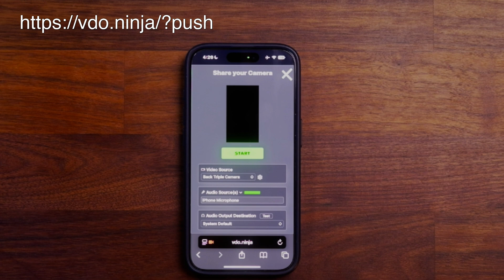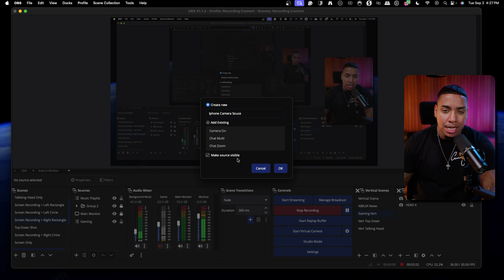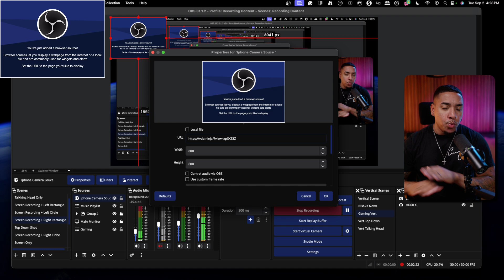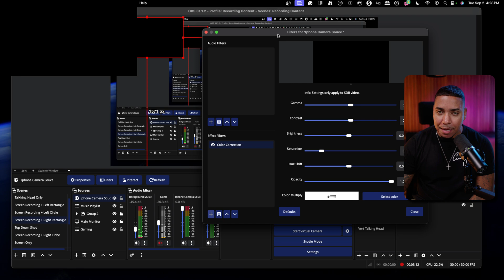How to Use Your Phone as a Webcam in OBS (Free & Easy)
Watch This Video Next: How to Setup Overlays In OBS Studio

Curious what gear I use to stream & record?

If you're new to the channel, I’m LAS Curry.

I help streamers learn how to stream less and create more so they can actually grow.

It’s not about doing more but about doing what works.

I started streaming back in June 2019 with a headset mic, a window for lighting, and an old Mac that could barely run OBS. No audience. just a dream and a lot of prayer.

I taught myself everything the hard way and every time I learned something new, I made a video to help someone like you skip the guesswork and grow faster.

Since then:
 • Grew from 0 to 15k subs in my first year on YouTube
 • 14 Million+ humans have watched my videos (mind-blowing)
 • Built a multi–six-figure creator business in 5 years
 • Coached thousands of streamers
 • Created 350+ videos to help streamers grow smarter

How I got here:
 2006 — Fell in love with Gears of War and competitive gaming
 2009 — Started working in insurance for the next 10 years
 2011 — Became a father to my beautiful daughter
 2015 — Built a motivational clothing brand
 2016 — Launched a food biz selling empanadas (yes, they were fire)
 2017 — Helped e-commerce brands grow (mostly Shopify)
 2018 — Got obsessed with content, branding, and digital marketing
 2019 — Started streaming on Mixer and launched this channel (took a chance)
 2020 — Mixer shut down. I quit insurance and went full-time (leap of faith)
 2021 — Got saved on my Xbox and gave my life to Christ (yes, Xbox. Ask me about it.)
2022 — Got baptized. Married my best friend, Shawna. Launched to help creators show up professionally.
 2023–24 — Coached hundreds of creators growing on YouTube
 2025 — Built what I wish I had when I started:
 The 5-Day Streamer Challenge™, the Never Stream From Zero Bootcamp™, and Streamer Academy Pro™ — a complete system for streamers who want to grow, build community, and take this seriously.

If you're still reading this far, please know:

As long as you never quit, stay a student of the game, and keep showing up, you will succeed.

When you’re ready to take the first step in growing your stream, join the 5-Day Streamer Challenge™

And remember: Together, We Can All Thrive.

- LAS Curry